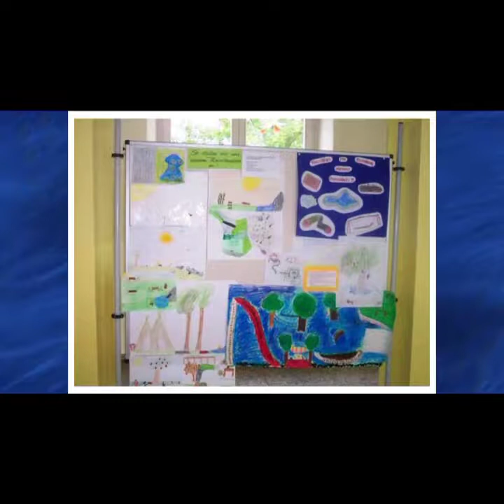James-Loeb-Grundschule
Ein kurzes Video über die James-Loeb-Grundschule in Murnau.
Naturpausenhof.